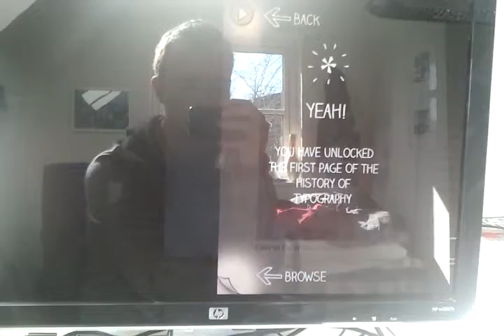I am just on a highroll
I do such a wonderful job at this game.